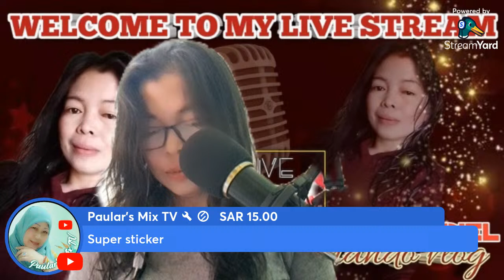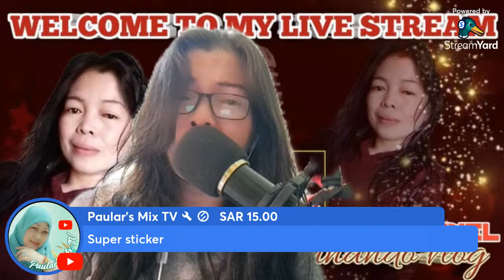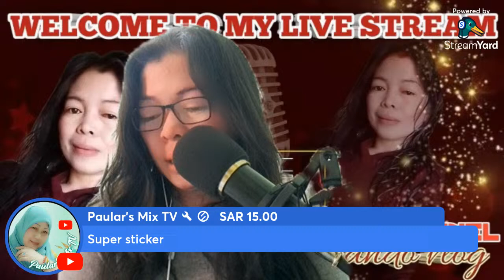LET ME SONG OLD SONGS BUT GOODEST SONG